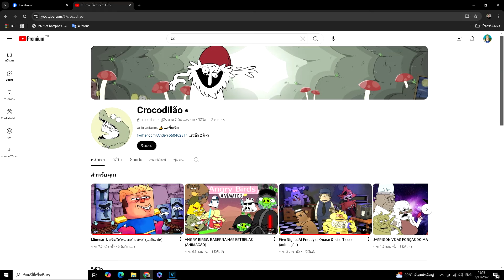Minecraft Adventure เมื่อ สตีฟกับการใช้ก็อตโหมด กับไข่ปูน ๆ ของเค้า!